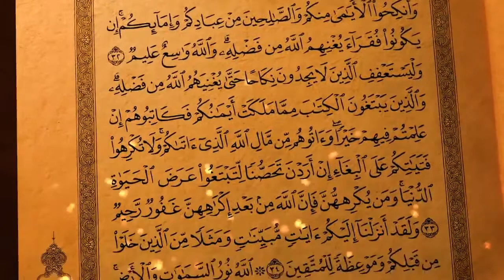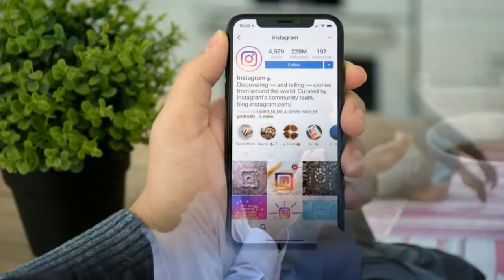Shadi Shuda Aurton par ye nobat ku ati hai | Hyran Kun Haqaik video dakhain in rdu Hindi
► Background Music Credit –No Copyright Islamic Music